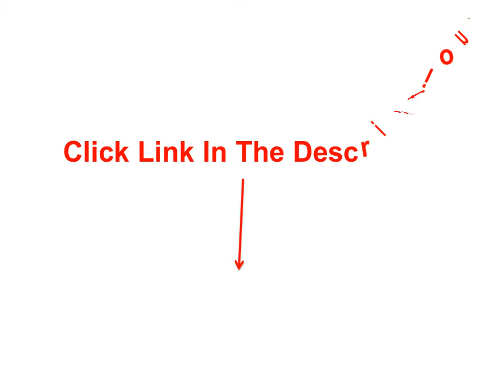Best Faucet - Looking For Kitchen Faucets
1. SHAI Kitchen Faucet 360 Degree Swivel Solid Zinc Alloy Kitchen Mixer Cold and Hot Kitchen Tap

2. SHAI Solid Zinc Alloy Kitchen Mixer Cold and Hot Kitchen Tap Single Hole Water Tap Kitchen

3. SHAI Fast On Faucets Drain Water Tap With Ornament Cover Long Duct Single Handle Facuet Wall